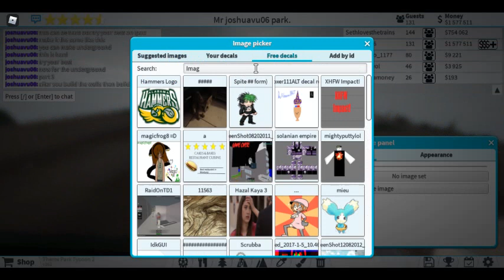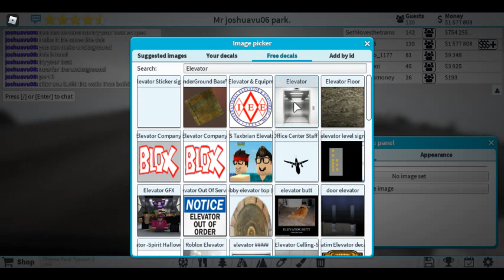How to make a elevator part 3.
Bulid walls, connect paths and make path in side the elevator.